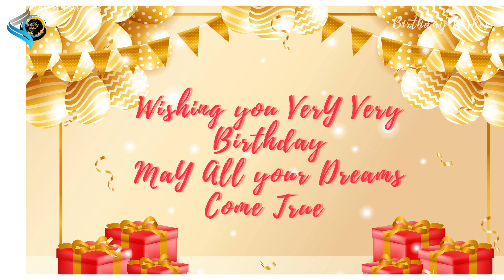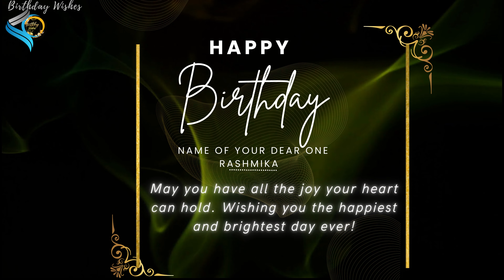Happy Birthday Rashmika birthday🎉🥳| Happy Birthday To You 🎁🎂 | Birthday music | whatsapp status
Happy Birthday || Happy Birthday Rashmika || Happy Birthday To You Rashmika || happy birthday to you 🎈🎂 || Birthday wishes || Rashmika Happy Birthday || Birthday music || Happy Birthday Dj Remix song || Wish You Happy happy birthday Rashmika